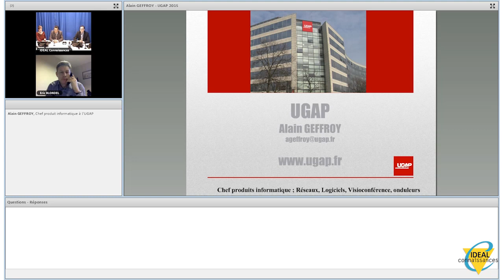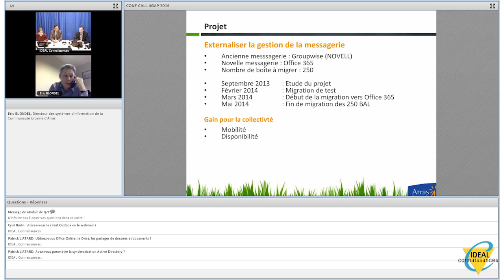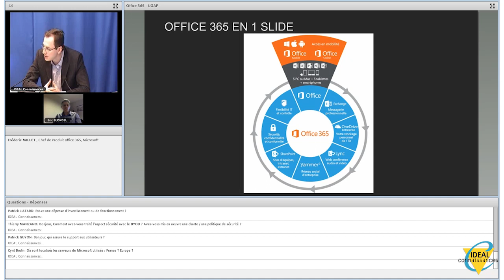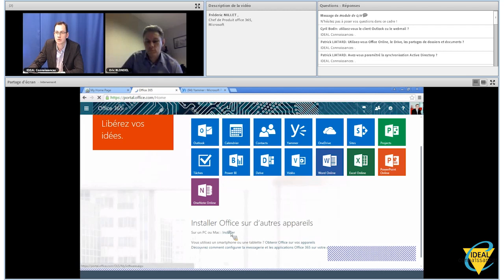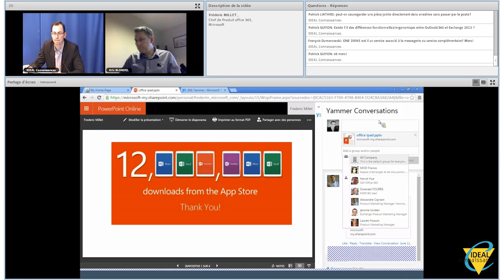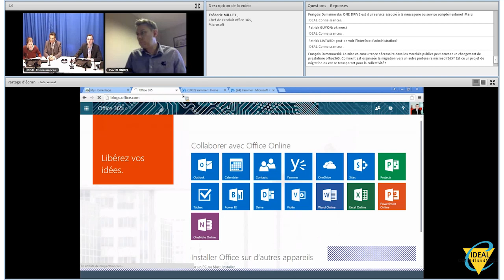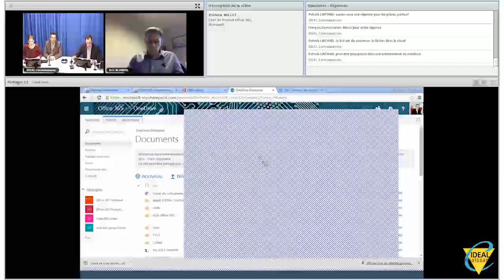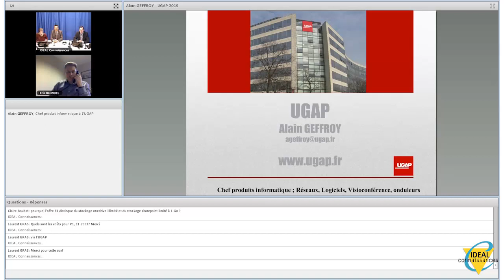Office 365 : la communauté urbaine d’Arras témoignage de sa migration réussie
La mission : externaliser la gestion de la messagerie en migrant 250 boîtes aux lettres avec Office 365. Les étapes, les questionnements, les compatibilités… comment s’est déroulé ce passage vers le cloud ?

En migrant ses comptes de messagerie vers le cloud avec Office 365, la Communauté Urbaine d’Arras gagne en mobilité tout en s’ouvrant à de nouvelles perspectives :

- Un besoin de simplifier la gestion et l’utilisation de la messagerie au sein de la collectivité
- Un gain en souplesse pour les agents comme pour le service informatique de la collectivité
- Une migration fluide et un accompagnement sur mesure

A travers cette webconférence, nous aborderons ce retour d'expérience de migration.

Interventions :
- Frédéric Millet , Chef de Produit office 365, Microsoft
- Eric Blondel , Directeur des systèmes d’information de la communauté Urbaine d’Arras
- Alain GEFFROY, Chef produit informatique à l’UGAP